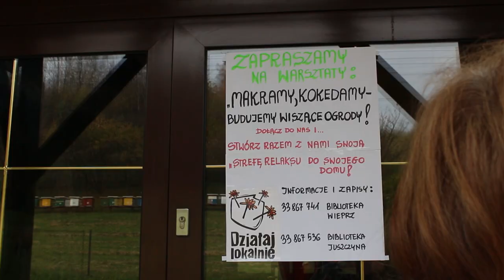Makramy i Kokedamy opowiedz 2018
Głównym celem naszego projektu było aktywizowanie kobiet w środowisku wiejskim, rozwinięcie ich zainteresowań, zdolności, kreatywności oraz zachęcenie do wspólnego twórczego działania oraz integracja pomiędzy mieszkańcami różnych miejscowości. Podczas 40 godzin warsztatów uczestnicy mogli zapoznać się z mało znaną w naszym regionie sztuką wyplatania sznurków czyli makramą oraz nowoczesną formą uprawy roślin; kokedamą. W sumie uczestnicy zużyli ponad 8 tys. metrów sznurka  i wykonali ponad 200 makramowych prac w postaci lampionów, kwietników,łapaczy snów, makat i innych oraz ok. 50 kokedam. Wszystkie prace zostały Dofinansowano ze środków Programu „Działaj Lokalnie X” Polsko-Amerykańskiej Fundacji Wolności.
Film „Makramy,kokedamy-budujemy wiszące ogrody” jest dostępny na licencji Creative Commons Uznanie autorstwa
3.0 Polska.